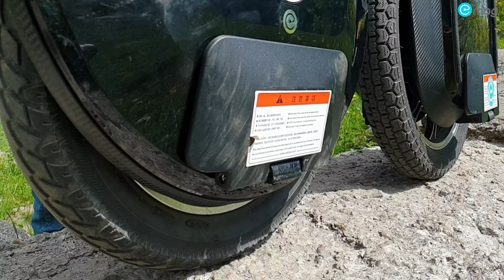Сравниваем GotWay Nikola и Monster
Делимся своими впечатлениями от езды  на мощных 100 вольтовых GotWay: Nikola и Monster

Осуществляем ремонт электросамоктаов и моноколес:
* гидроизоляция
* Trade-IN электротранспорта
* различный тюнинг и ремонт

Наши контакты:
Адрес нашего шоурума: г.Минск, ул. Гедройца 14
Время работы: 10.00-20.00 по будням, 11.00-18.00 по выходным